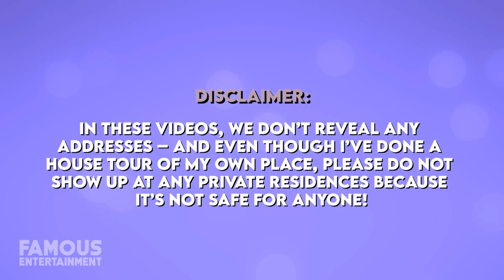Scarlett Johansson | House Tour | Her Three Unique Homes in LA & New York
Scarlett Johansson is one talented and well-paid actress, so an A-list lifestyle is practically undeniable. She’s more than just a Marvel movie star though – Scarlett is a little bit of a real estate tycoon and her 3 properties couldn’t be more different! With a history of buying and selling homes throughout LA, these days, she owns a few places – two in New York, and one in Los Feliz. Today, we’re gonna take a look at her upscale mansions, we even found the listings!